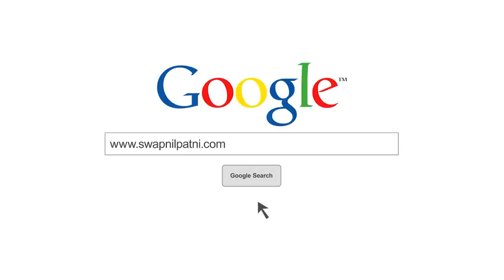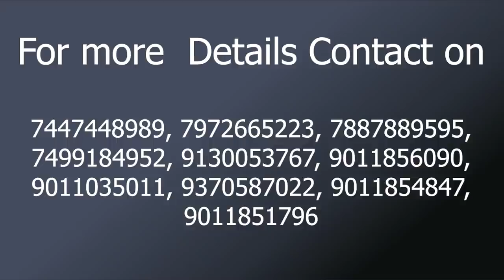Celebrating success of 15 All India Rankers| Real motivation| success is a process not an event👍🤔